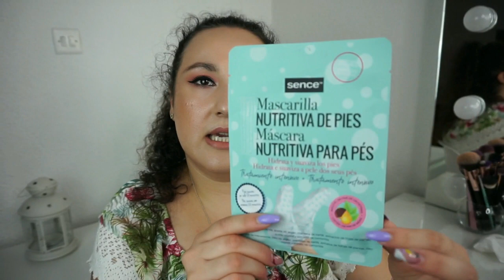Compras HAUL Julio | Noelia Talero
PRODUCTOS MENCIONADOS:
-Iluminador en polvo Nébula Conmdemiriam x Corazona
-Aceite solar Spf 20 acelerador del bronceado Ifa Unnia
-Desodorante Roll-on DOVE Pera y Aloe Vera
-Exfoliante corporal Frambuesa fresca The Body Shop
-Gel de baño frambuesa fresca The Body Shop (no aparece en la web).

PRODUCTOS USADOS FUERA DE CÁMARA:
-BB Cream Matte A-Z The One Oriflame
-Corrector Fit Me Maybelline
-Iluminador Nébula Miriam con Corazona

VÍDEOS RELACIONADOS:
-Cómo aplicar iluminador (con nébula de Corazona) (INSTAGRAM):